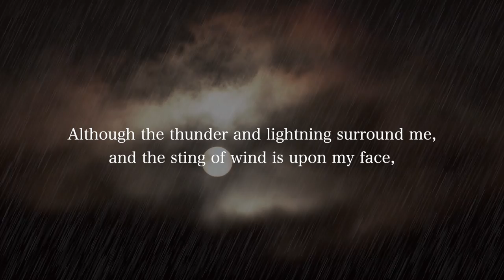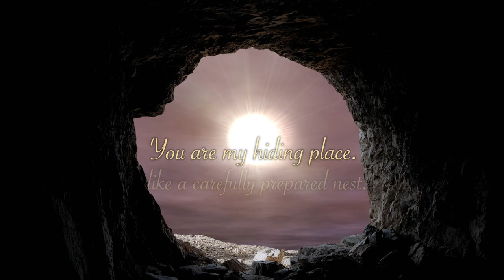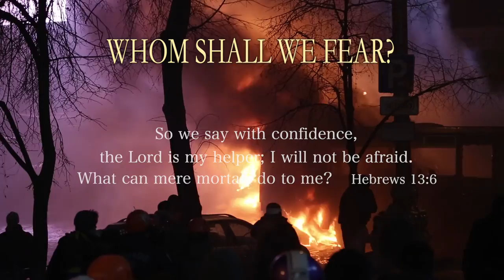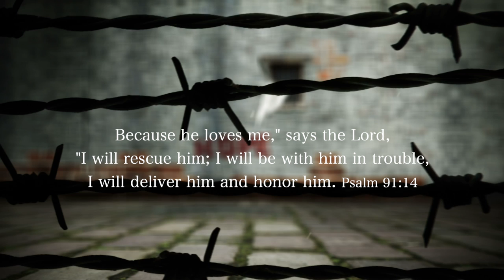Promises for Perilous Times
Dark days may lie ahead, but God's Word can be our light even in the darkness.